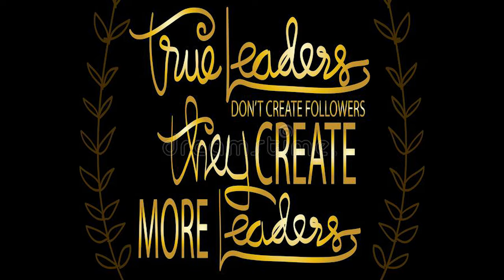How to Earn Money Online Without Investment? Work from Home | Online Jobs & Income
In this Video you will get to know how can you Earn Money Online​ with Upstox​ with Zero Investment just by referring to your friends and circle.

TAGS FOR SEO, PLEASE IGNORE